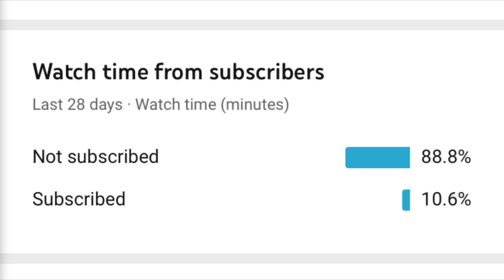Thanks for 200 Subscribers / Channel Update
Thank you guys so much for 200 subscribers and all of the support over the last few months.